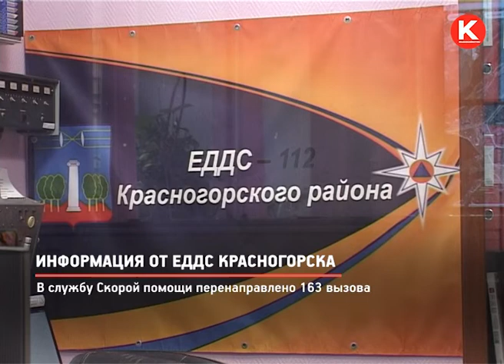КРТВ. Информация от ЕДДС Красногорска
За прошедшие сутки в «Систему–112» поступило 588 обращений, требующих реагирования